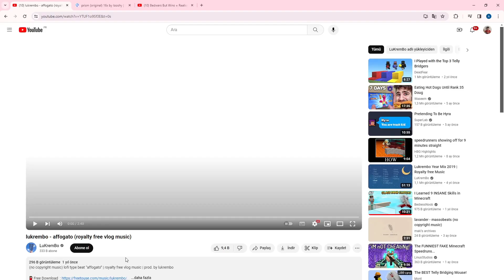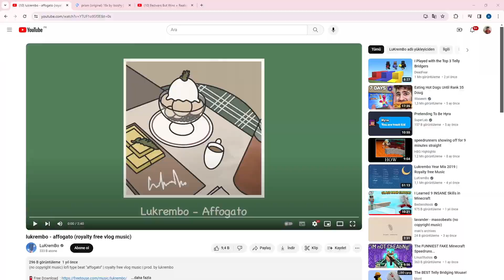Je jou a bedwars minecaft.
Je joue a bedwars minecaft 2 jeux sur MineBerry
I play bedwars minecaft 2 game in Mineeberry.
Minecaft bedwars oynuyorum MineBerry'de 2oyun.